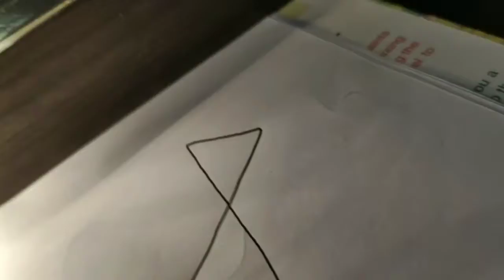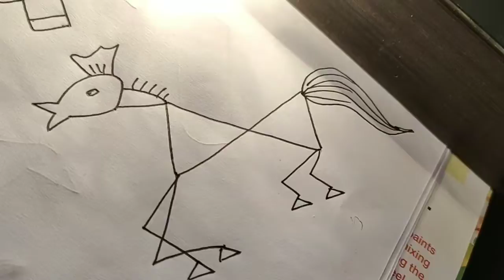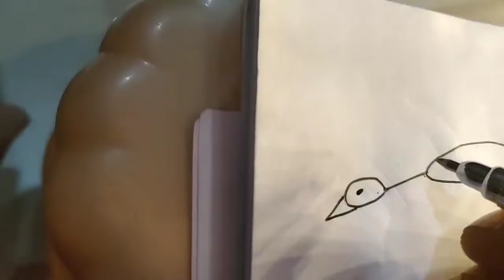Warli Art drawings part 3 | Animals & Bird figures easy way to draw | me Vijayawada pilla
Warli Art drawings for beginner's animals and bird figures.

This video is about Indian traditional warli art.

basic knowledge for beginner's to know.

🖋️pen used -montex winner gel.